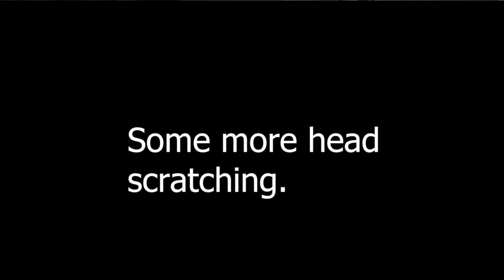Painting Henrietta the Rover 75s Wheels Pt 1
The painting of Henrietta the Rover 75s wheels!